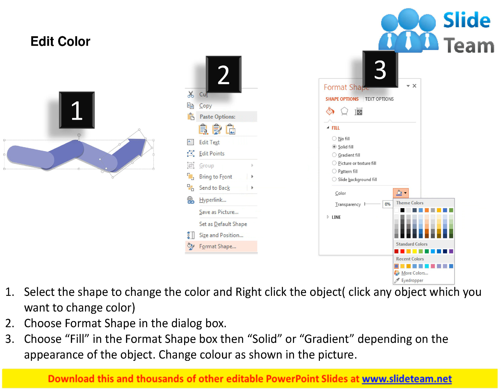four colored zigzag arrows with icons growth indication flat powerpoint desgin